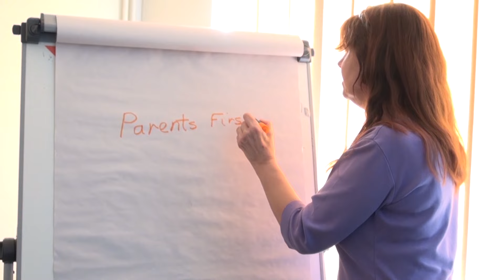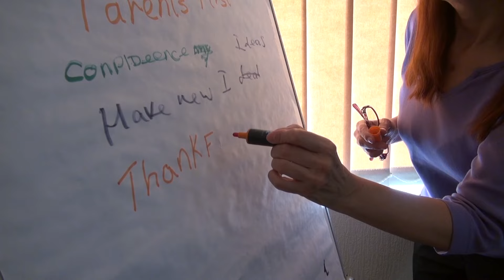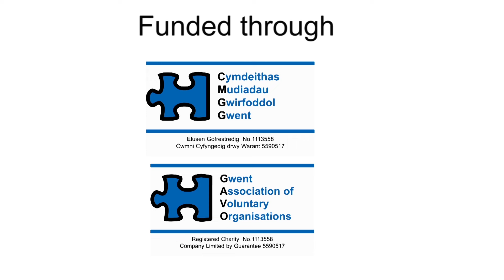Parents First Group